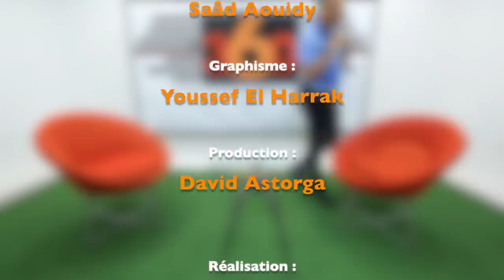Le360.ma • TotaleBotola - الرجاء يحتج بشدة على البرمجة وأربع نقاط تفصل الوداد عن التتويج